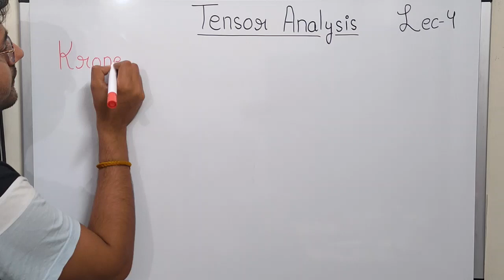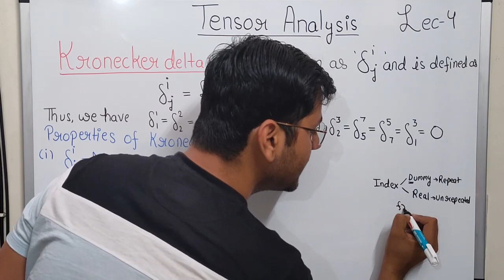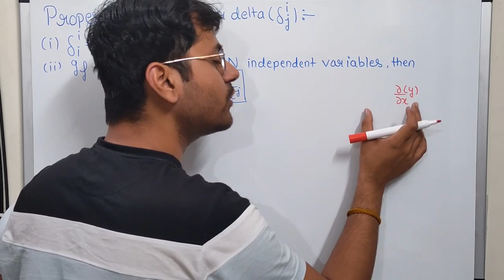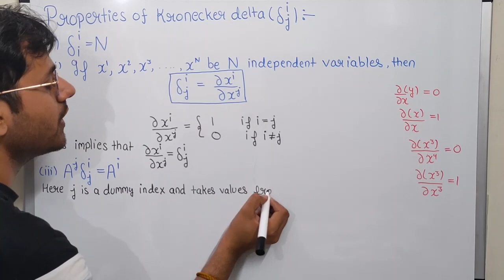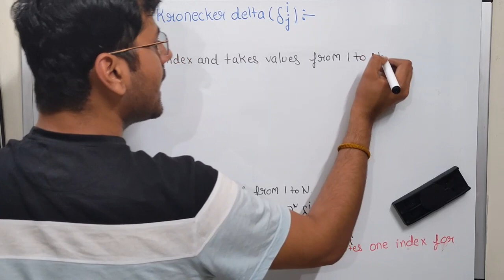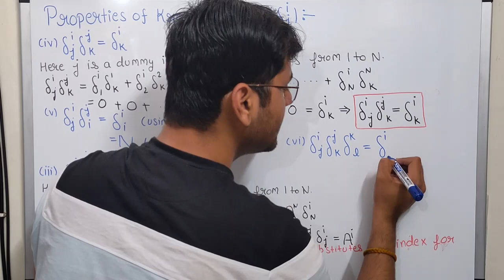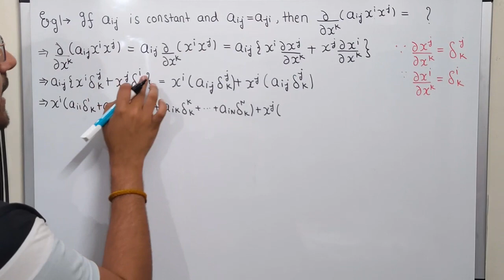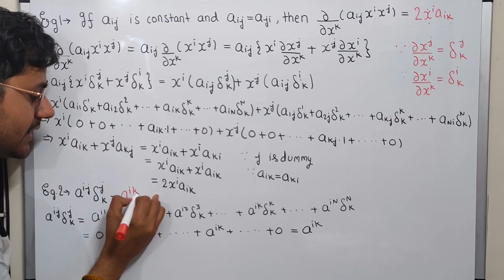Tensor Analysis|Kronecker Delta|Properties of Kronecker delta|Examples|Lecture 4|Theta Classes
In this lecture we are going to study about Kronecker delta and its property after that we will see some problems related to it. So first we will define what is Kronecker delta and then we see some properties of kronecker delta along with that we will also prove that properties side by side.
After that we will solve two problems in order to have good practice of kronecker delta.
I am attaching a link of a lecture on dummy index, real index and summation convention :
In case if any student finds any difficulty in understanding this lecture do mention it in comment section.
Keep connected with @thetaclasses to study various topics of higher mathematics.